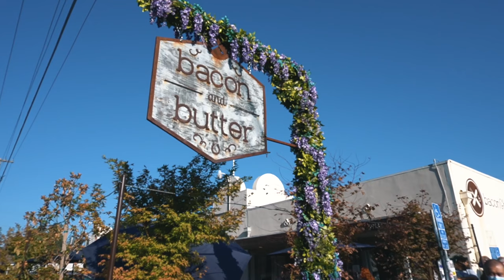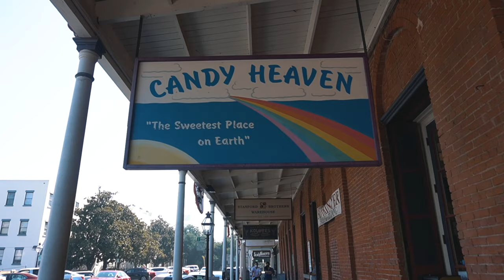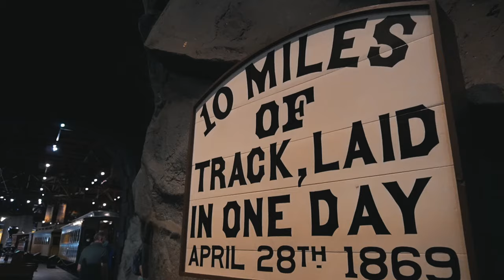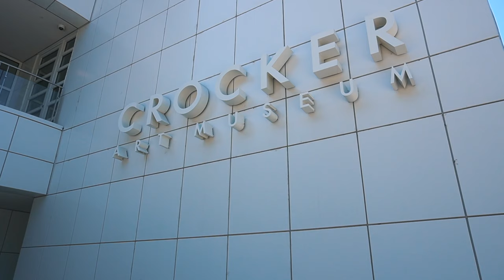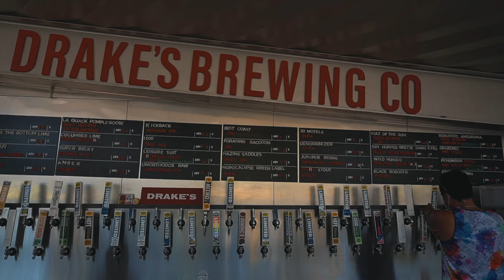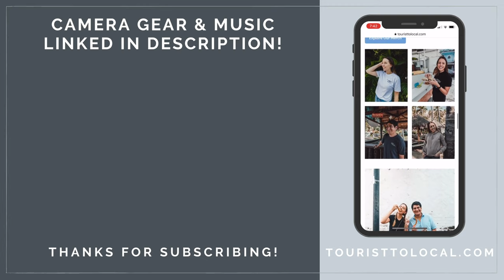Top things you HAVE to do in SACRAMENTO, California | SACRAMENTO Travel Guide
In this week's video, we are taking you to central California as we explore the state's capitol: Sacramento.  Sacramento is often overlooked, and thought to be some sort of boring agricultural area, but that couldn't be further from the truth!

There is SO much to do in Sacramento, and this week we are covering some of the highlights! Join us as we try some of the best restaurants in Sacramento, and take you to some of the must see sites!

Tags (shh it's for the algorithm🤫): sacramento,sacramento california,sacramento tour,things to do in sacramento,sacramento travel,visit sacramento,best restaurants in sacramento

MUSIC
Felted Wool- Slowya Roll
Image Of- _91nova
Silk or Satin - _91nova
We Had Ramen - Smartface

Includes access to private facebook group, monthly income reports, behind the scenes content, and more

1. Looking for high-quality and affordable basics for your wardrobe? Shop my favorite store, Everlane.